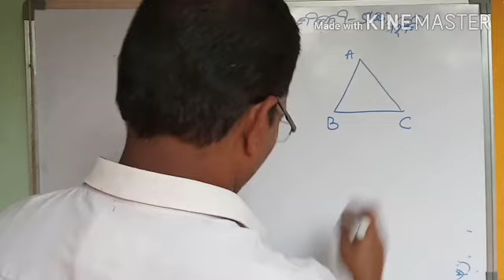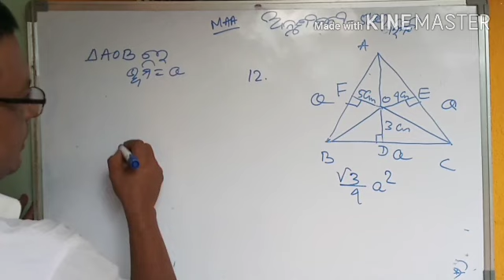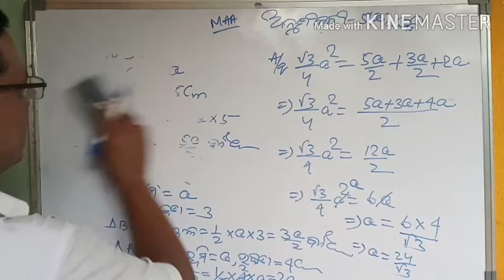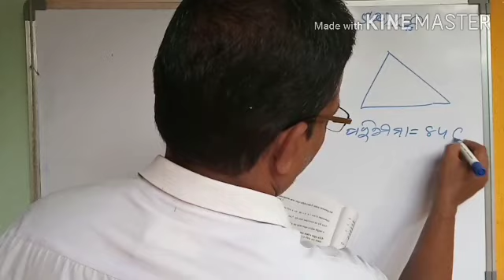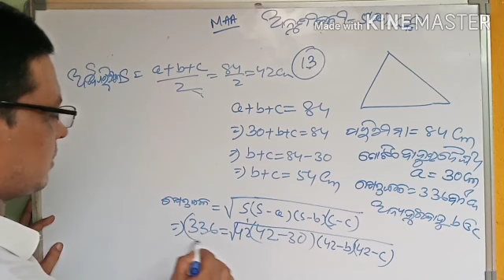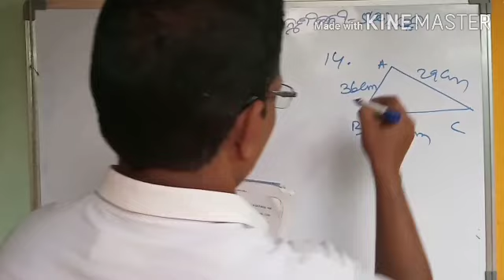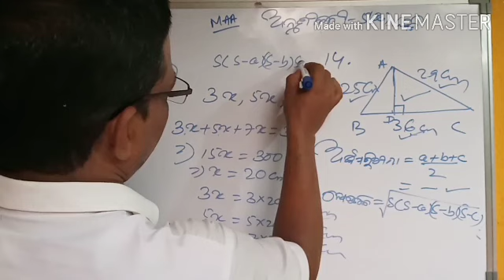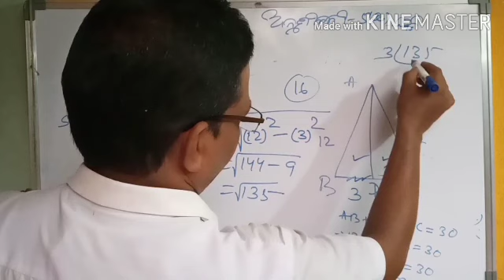Roughkhata, 9th Class Math, Mensuration, Must watch, 5a, Part-5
Roughkhata, CLASS-9, Mensuration, Must watch, 5a, Part-5